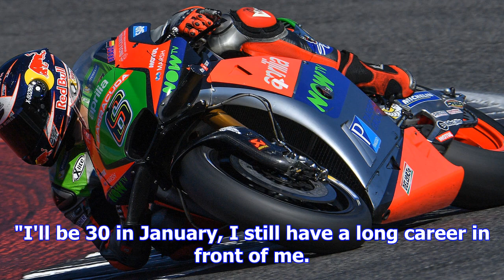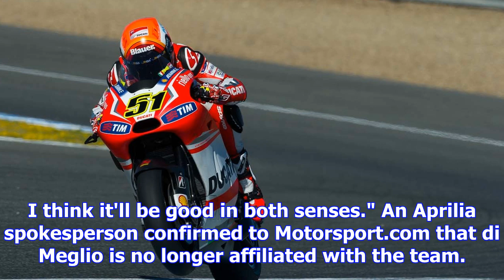Di meglio parts ways with aprilia motogp team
Di Meglio joined Aprilia's test team in 2016 after losing his Avintia Ducati ride at the end of 2015...